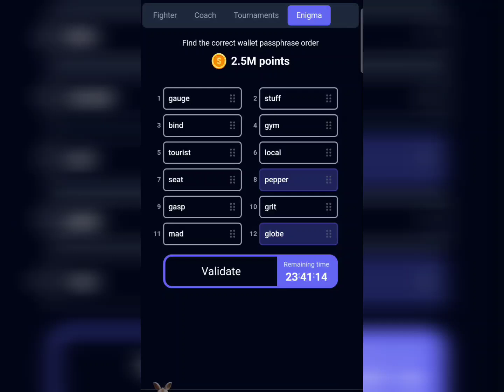Rocky Rabbit Engima Wallet Passphrase For Today 10th September, 2024